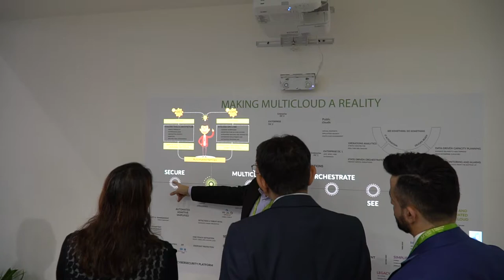Interactive Touch Projection Touch Wall for Juniper Networks | Mind Spirit Design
In this video, we proudly present our collaboration with Juniper Networks at GITEX 2018, featuring the mesmerizing Interactive Touch Wall.

As one of the leading exhibition stand companies in Dubai, we specialize in designing and delivering exceptional exhibition stands that captivate and engage audiences. Our team of experts, including talented professionals in projection mapping in Dubai, works tirelessly to push the boundaries of creativity and technology.

The Interactive Touch Wall we created for Juniper Networks at GITEX 2018 was a true testament to our expertise in interactive solutions. Through the fusion of interactive technology and stunning visuals, we transformed a simple display into an immersive experience that allowed attendees to engage, explore, and interact with Juniper Networks' offerings in a unique and captivating way.

At Mind Spirit Design LLC, we are at the forefront of projection mapping technology. Our team of skilled professionals specializes in 3D projection mapping in UAE and Dubai, as well as 4D projection mapping. By harnessing the power of projection mapping, we create awe-inspiring visual experiences that transport audiences into a world of imagination and wonder.

As exhibition stand contractors in Dubai, we offer comprehensive services that cover all aspects of the project, from concept design to installation and beyond. Our commitment to excellence and customer satisfaction has made us a trusted partner for businesses seeking remarkable exhibition stands and projection mapping experiences.

Join us as we take you on a visual journey through the Interactive Touch Wall created for Juniper Networks at GITEX 2018. Witness the seamless integration of technology, creativity, and exceptional craftsmanship that sets Mind Spirit Design LLC apart in the industry.